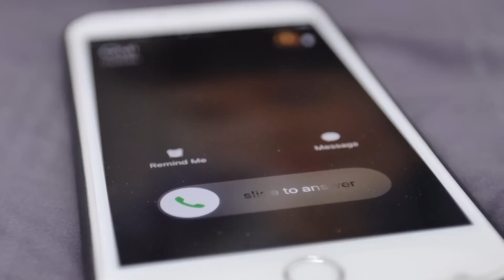Mężczyzna Po Pogrzebie Żony Poślubił Swoją Kochankę. Kilka Lat Później Zobaczył Swoją Zmarłą Żonę...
Wychodząc zadowolona z piekarni, Carolyn podeszła do swojego samochodu i zauważyła swojego męża Davida stojącego na chodniku, wpatrującego się w nieruchomy punkt pustymi oczami. "David, co się dzieje? Musimy iść, jesteśmy spóźnieni" - powiedziała, ale mężczyzna nie poruszył się ani o cal; "Chodź, czekają na nas, wszyscy będą już siedzieć przy stole" - kontynuował, potrząsając rękawem marynarki.

Witamy na kanale "Prawdziwe Historie"! Naszym celem jest bawienie i rozśmieszanie naszych widzów prawdziwymi historiami i ciekawymi faktami. Zawsze szukamy nowych historii do opowiedzenia w naszych filmach, więc upewnij się, że zostawisz komentarz poniżej na temat tego, co powinniśmy opowiedzieć następnym razem 👇

Nie zapomnij o subskrypcji kanału i zostawieniu łapki w górę, aby pomóc nam w produkcji takich filmów jak ten! 🙂